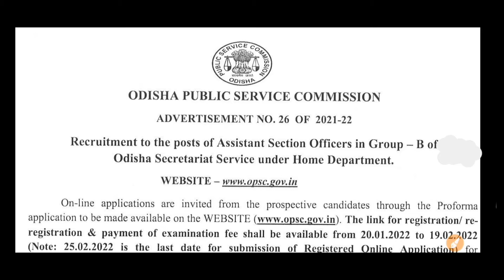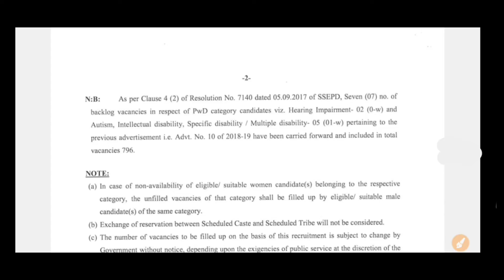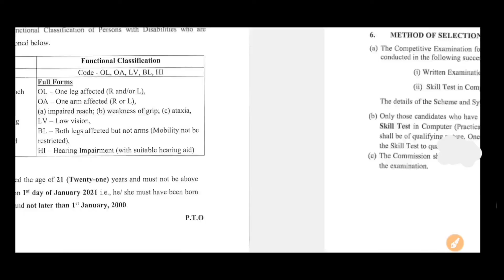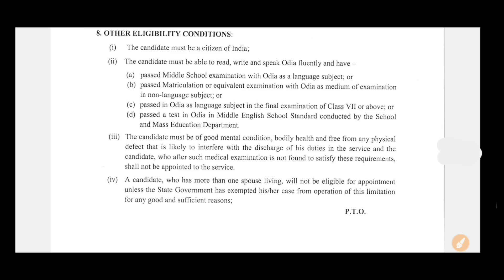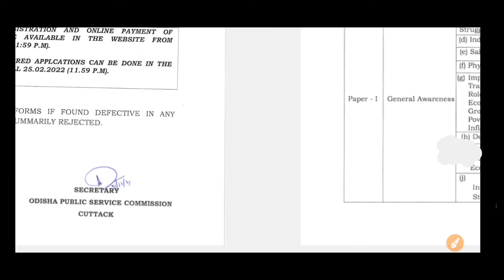OPSC ODISHA ASSISTANT SECTION OFFICER 2022 VACANCY 796 POSTS SYLLABUS EXAM DATE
in this video we have discussed about OPSC ODISHA ASSISTANT SECTION OFFICER 2022 VACANCY 796 POSTS SYLLABUS EXAM DATE